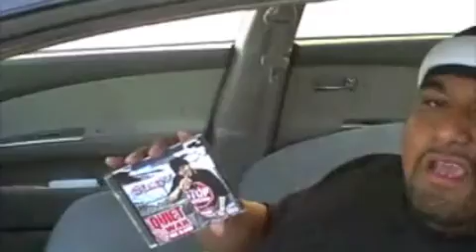knock busters webisode 1 pt 2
Knock Busters has finally arrived! Check out the latest comedy series from Sleyv Tv.